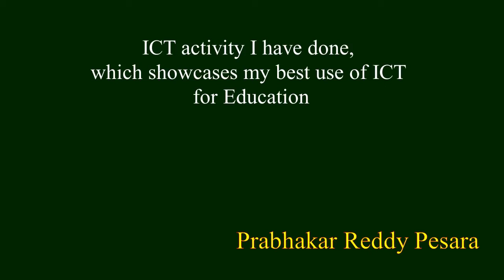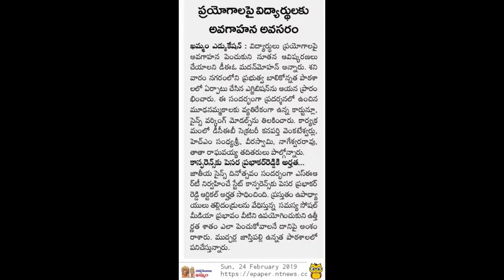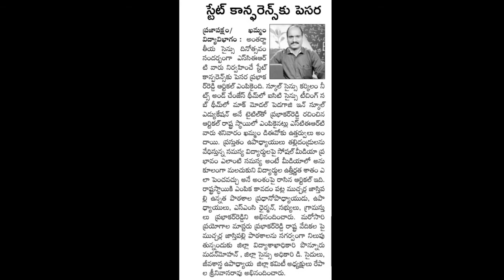MOOC Model pedagogy in school Education